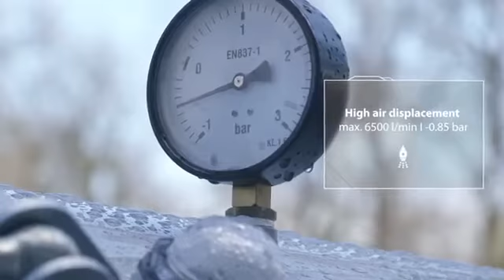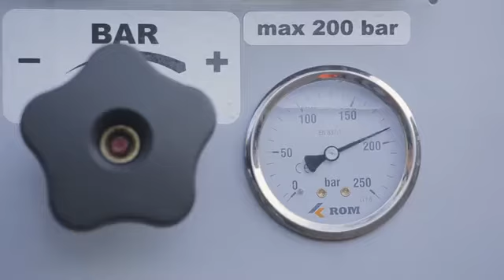ROM SmartCombi hogedruk vacuümunit | rioolcombi | riool ontstoppen | reinigen vetput | vetafscheider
Onze rioolcombi's zijn compact en wendbaar en uitermate geschikt voor gebruik in drukke stadscentra en parkeergarages. Met de vacuüminstallatie kunt u eenvoudig vetputten, septic tanks, kolken en ondergelopen kelders leegzuigen. De hogedruk installatie is geschikt voor het ontstoppen en reinigen van huisaansluitingen en hoofdrioolstelsel tot max Ø600mm.

Toepassingen:
Ontstoppen / reinigen van huisaansluitingen en rioleringen tot Ø600mm
Gevel-, oppervlakte- en drainagereiniging en verwijderen van lichte graffiti
Leegzuigen van ondergelopen kelders en vetafscheiders
Leegzuigen van vetputten, kolken etc.
Septic tank reiniging, puttenreiniging etc.
Calamiteitenaanpak bij ernstige wateroverlast of verontreiniging van het oppervlaktewater

De ROM SmartCombi is speciaal ontworpen voor zuig- en spuitwerkzaamheden, zoals het ontstoppen / reinigen van huisaansluitingen en gemeenterioleringen tot Ø600mm én het leegzuigen van vetafscheiders en ondergelopen kelders.

De gecombineerde hogedruk en vacuüm pick-up unit is eenvoudig op te bouwen op chassis (vanaf 3,5 ton), tandemasser aanhangwagen of open laadbak. Het duurzame ontwerp is zeer compact en wendbaar en dus uitermate geschikt voor gebruik in drukke stadscentra en parkeergarages.

De unit is zeer compact en lichtgewicht waardoor u het voertuig met rijbewijs B mag besturen (afhankelijk van totaalgewicht van voertuig en belading).

Diverse uitvoeringen
De SmartCombi is uitgerust met een zuinige geluidsarme Kubota dieselmotor en een Speck hogedruk pomp. Het vacuümsysteem is uit te voeren met een unieke straalzuiger óf vacuümpomp met een maximale reinigingsdruk van 200 bar en maximale watercapaciteit van 75l/min. Hierbij kunt u kiezen uit diverse tankcapaciteiten schoon- / vuilwater (totaal 1500 liter).

Kostenbesparend
De SmartCombi is zeer scherp geprijsd en geschikt voor opbouw op een tandemasser aanhangwagen, open laadbak of lichtgewicht chassis, welke slechts een bescheiden investering vragen. En niet onbelangrijk, de compacte en lichtgewicht combinatie levert u dagelijks een aanzienlijke brandstofbesparing op.

Over Sewer Services & Solutions:
De specialist op het gebied van rioolreinigingsmachines, verenmachines, opsporingsapparaten en rioolcamera’s. Zo is S3 onder andere zelfstandig handelsvertegenwoordiger voor ROM bv in België en Luxemburg. U kunt bij ons terecht voor topmerken, zoals ROM, RIDGID en ENZ.